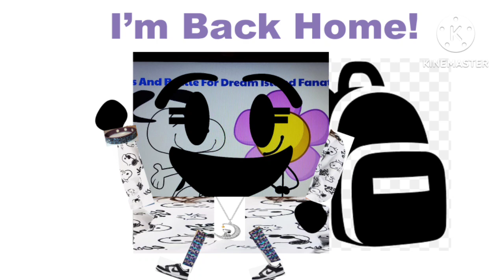I'm Finally Back From School And Make To Uploading Videos!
Note: I'm Back to making more videos again! The reason why I didn't make videos this morning and last night yesterday is because that my YouTube Videos have the Daily Upload Limit Reached Thing On The Bottom When I was trying to upload videos. But after 24 hours, I was finally getting back to business! I uploaded 8 videos yesterday so that's how that happened. I should be really careful about how many I upload next time. I just hate it when this happens to my videos. I wish that YouTube Daily Upload Limit Reached Thing would never exist.